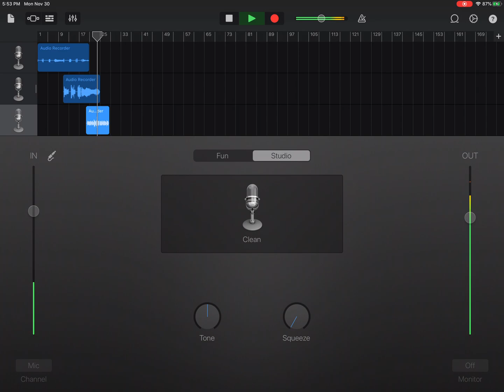Found this on my iPad... I forget most of the things I make